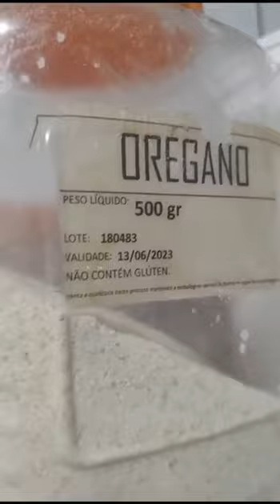Padaria da área central de Campos é interditada pela Vigilância Sanitária após denúncias.